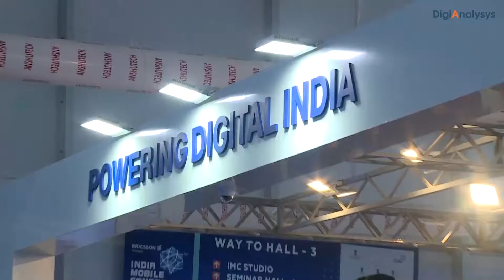IMC2019: Interview with Ajay Chitkara, Director & CEO - Airtel Business, Bharti Airtel